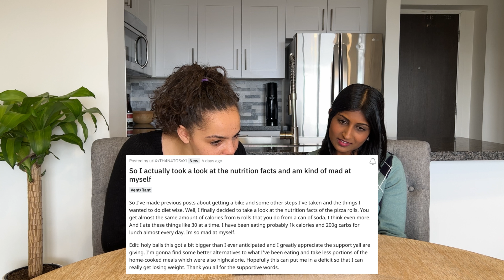Answering Reddit's Nutrition Questions I Nutrition Labels, Protein, Alkaline Diet, and more!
Nutrition is a complex topic and you have questions. WE GET IT and we are here for you! In this video, we're diving into Reddit's r/nutrition page to answer the community's most burning nutrition questions. We're covering a lot of topics, including reading nutrition labels, how protein and amino acids work, how best to cook your food, and the alkaline diet. Buckle up kiddos, this is a fun one!